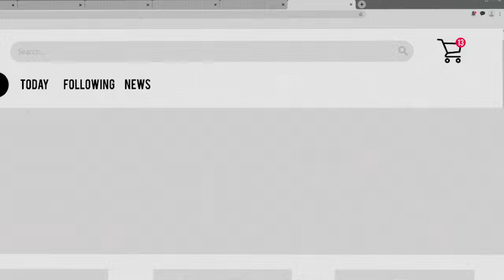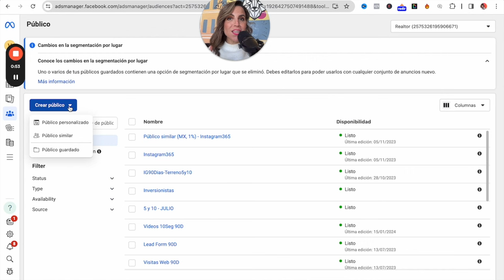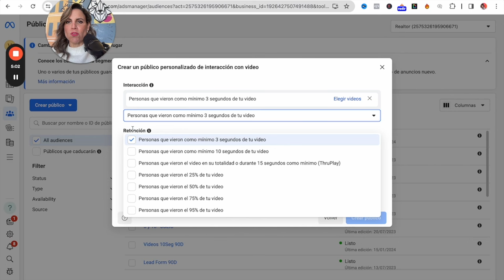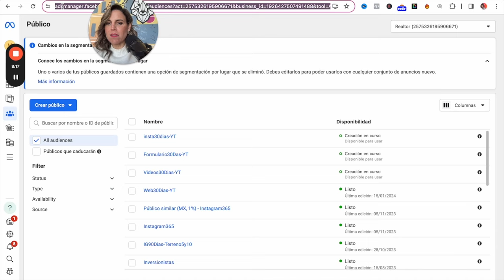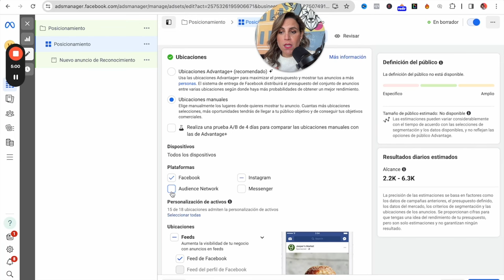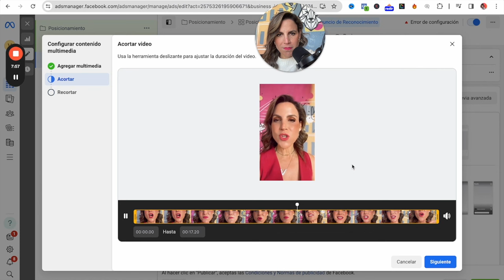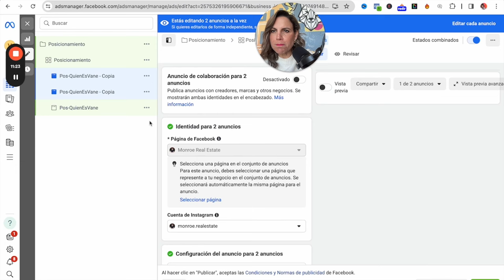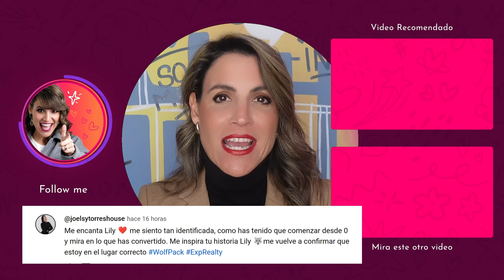Facebook Ads Para Agentes Inmobiliarios 2024 | Facebook Inmobiliario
Vamos a Revisar una estrategia de Facebook Ads para Agentes Inmobiliarios 2024 e Instagram Inmobiliario que te va a ayudar a mantenerte top pf mind en tu mercado local

vane monroe, marketing digital inmobiliario, marketing inmobiliario, facebook ads agentes inmobiliarios, facebook para inmobiliarias